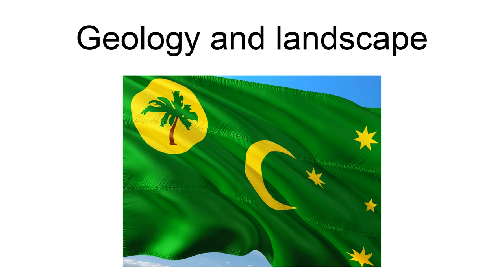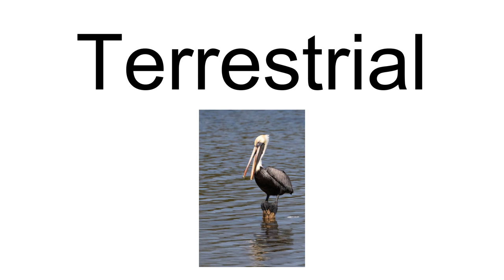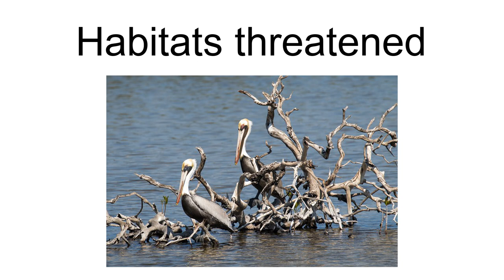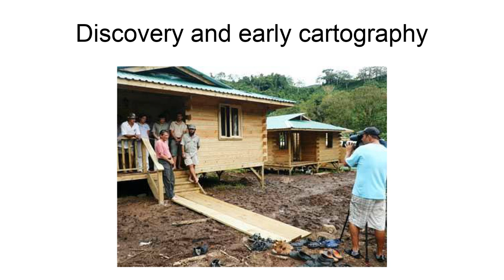Cocos Island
Cocos Island (Spanish: Isla del Coco) is an island in the Pacific Ocean administered by Costa Rica, approximately 550 km (342 mi; 297 nmi) southwest of the Costa Rican mainland. It constitutes the 11th of the 13 districts of Puntarenas Canton of the Province of Puntarenas. With an area of approximately 23.85 km2 (9.21 sq mi), the island is more or less rectangular in shape. It is the southernmost point on the North American continent if outer islands are included.
The entirety of Cocos Island has been designated a Costa Rican National Park since 1978, and has no permanent inhabitants other than Costa Rican park rangers. Surrounded by deep waters with counter-currents, Cocos Island is admired by scuba divers for its populations of hammerhead sharks, rays, dolphins and other large marine species. The wet climate and oceanic qualities give Cocos an ecological character that is not shared with either the Galápagos Archipelago or any of the other islands (for example, Malpelo, Gorgona or Coiba) in the eastern Pacific Ocean.